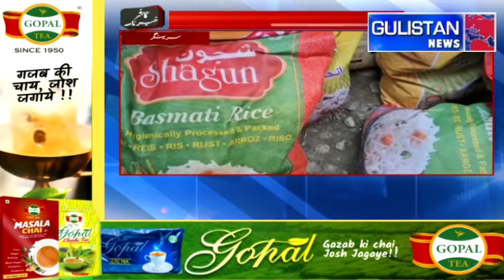Kashmiri Khabarnama || Part 2 || Latest News || Gulistan News